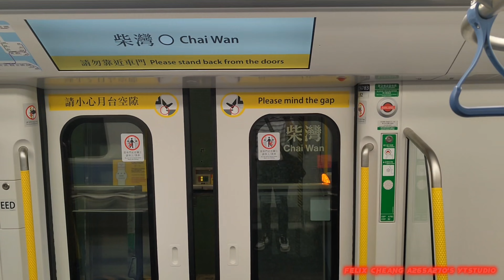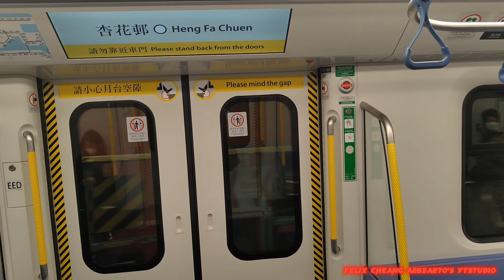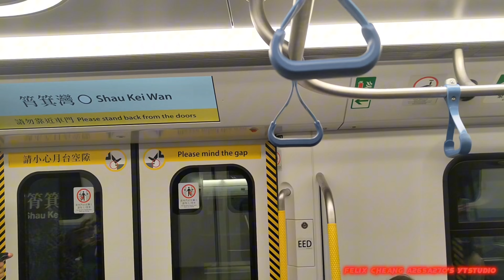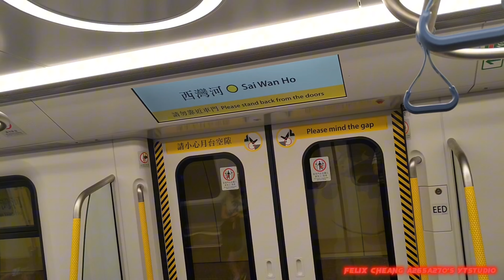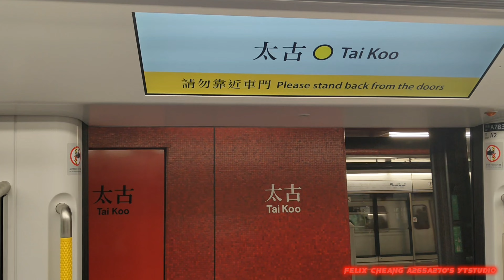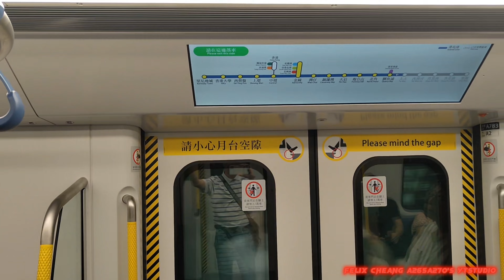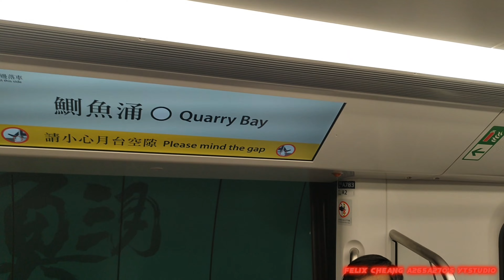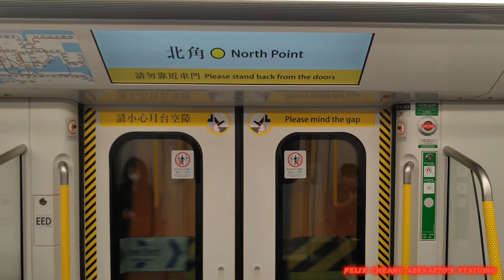[因為時間關係只係坐到TS92青島四方車啱啱出廠載客遇上新舊車]ISL Q-Train(A783/A784)於柴灣站1號月台起載/柴灣-炮台山行車片段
拍攝日期:2024年4月17日(星期三)
使用功能製作影片:CapCut
列車:港島線Q-Train(A783/A784)，車序058
全列車編組:A783-C783-B783+B992-C992+B784-C784-A784
目的地:出廠後起載於柴灣站1號月台/由柴灣站起點至炮台山終點站
本人就因為6點幾要返屋企附近要搵婆婆一齊出街食飯嘅關係，睇到時間真係唔係好舊就未能夠坐到荃灣線M-Train A257/A282喺港島線範圍行走060只係睇到佢離開車廠準備去柴灣站載客。
自己就唯有坐住最新投入服務嘅TS92 Q-Train A783/A784暫時代替住，本人就由柴灣站開始錄影就去炮台山站嗰度，為咗想趕得切返屋企就唯有坐到呢一個站就落車然後至返去北角站嗰度準備轉車返去調景嶺，但係我本人今次坐到Q-Train，下次會轉為坐返港島線M-Train，就係因為架車就嚟要退役先至要間唔中坐一次Q-Train就會轉返坐M-Train，自己就因為想影多啲M-Train想利用時間好好珍惜佢。